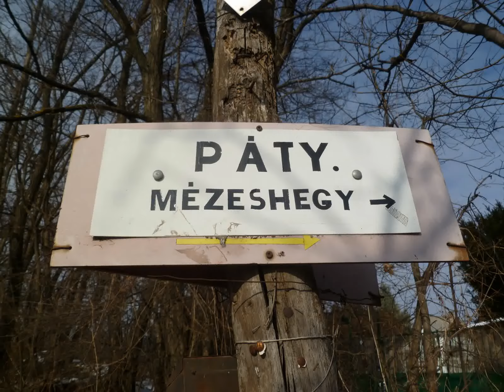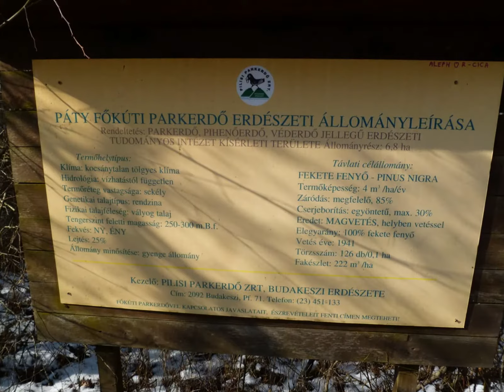Saját diavetítésem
Páty - Hideg-völgy -- Várhegy -- Mézes-hegy - Főkút hasadék -  Főkút-forrás -- Páty
2013. február 16.